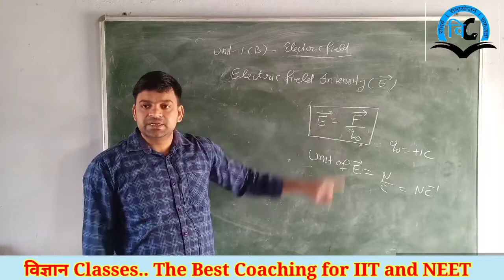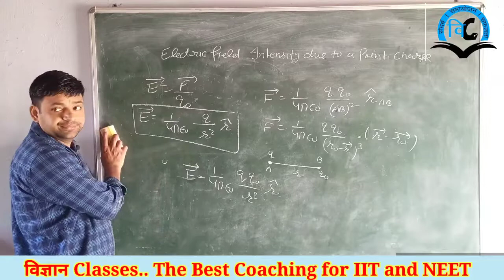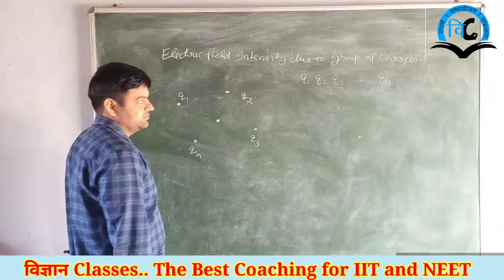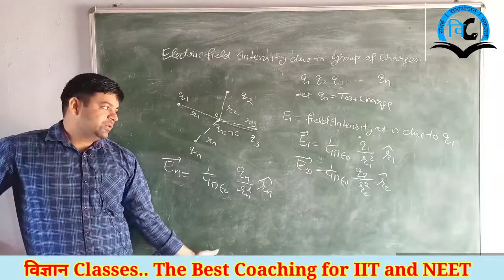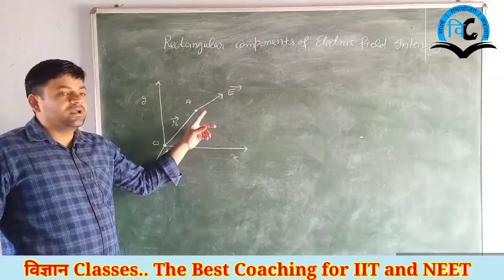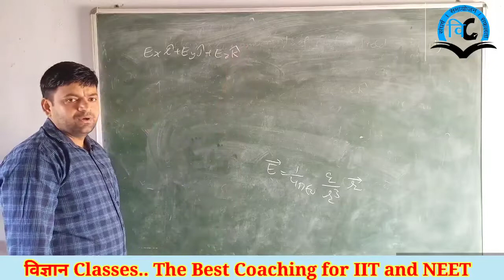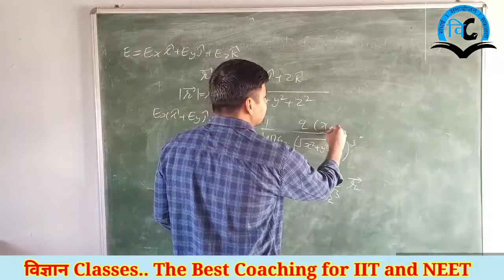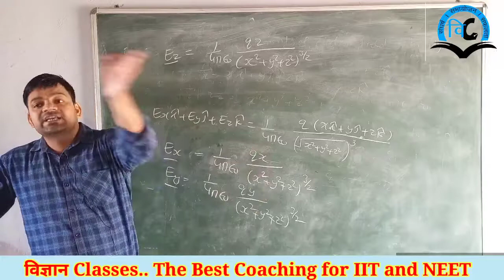Electrostatic (Unit-1) Class-12 Lect-5